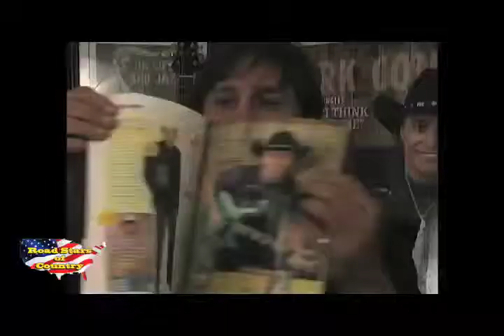Music Mark Connors Live In Nashville BACK STAGE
MARK CONNORS LIVE AT THE BACK STAGE NASHVILLE